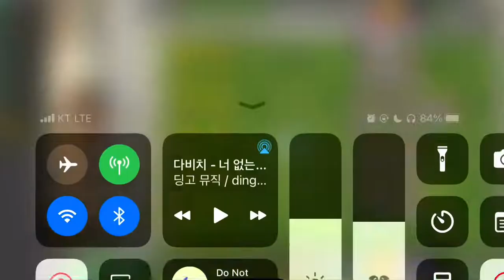Play with Chomper and earn 50 Piñata seeds peck! 1st stage. Plants vs. Zombies 2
PvZ 2 Travel Log event level 1
식물 vs 좀비 2 여행 로그(Travel Log) 이벤트 1판